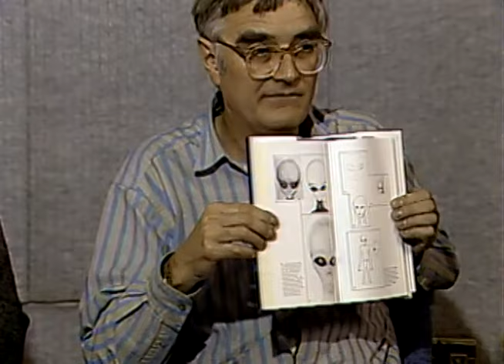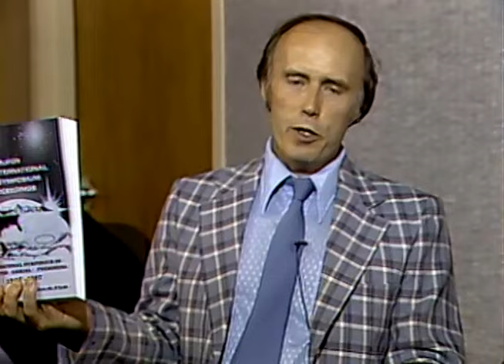FOREIGN PRESS CENTER BRIEFING WITH B. MACCABEE, L. KOSS, J. SHANDERA, AND B. HOPKINS (306-fp-17)